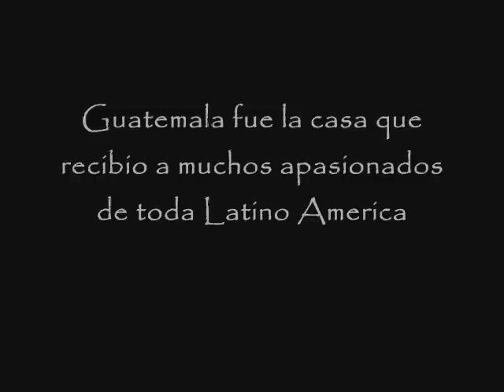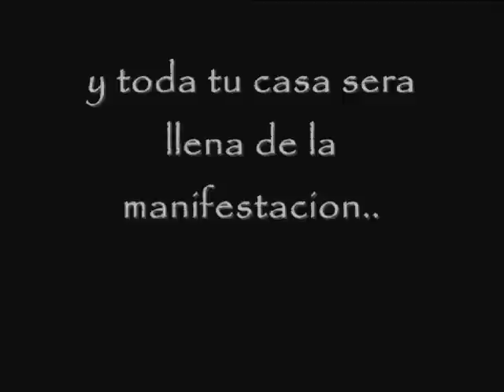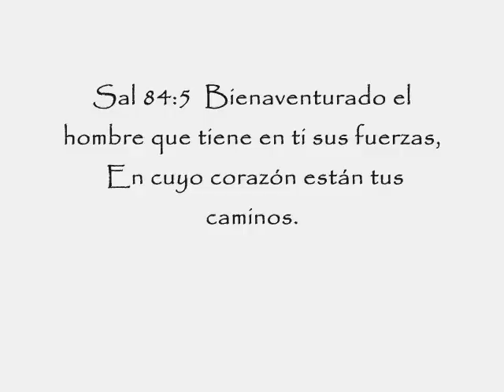Video convencion.wmv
Video promocional de la convencion internacional 2012